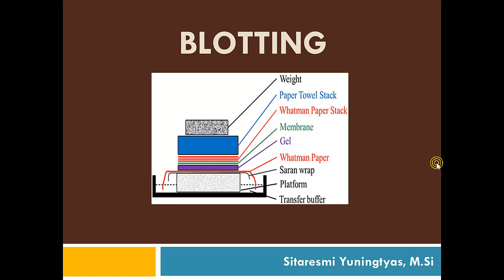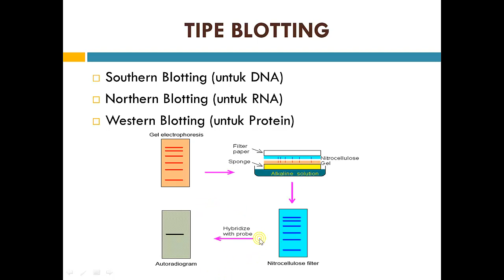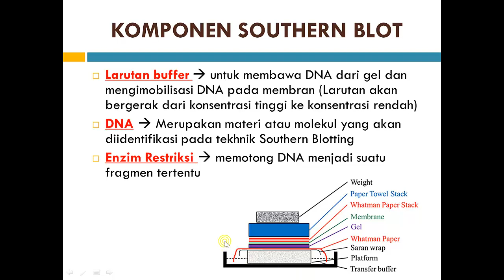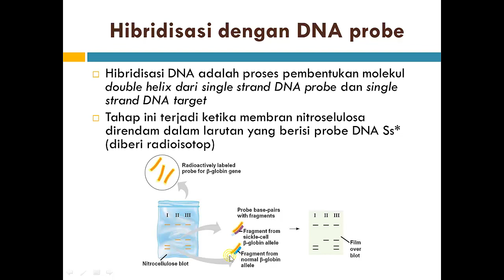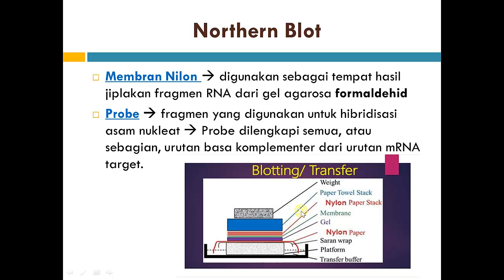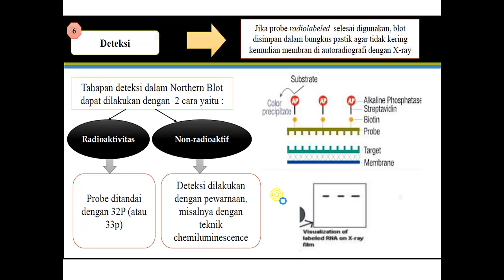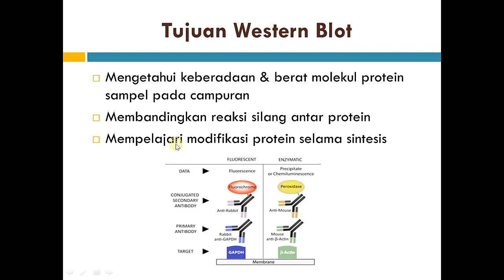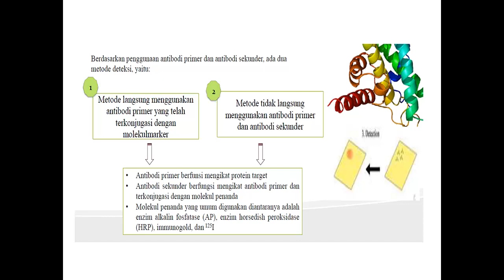BLOTTING (SOUTHERN BLOT, NORTHERN BLOT, WESTERN BLOT)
e-Learning MK Teknik Analisis Biomedik
Topik: Blotting
Prodi S1 Farmasi, Sekolah Tinggi Teknologi Industri dan Farmasi Bogor